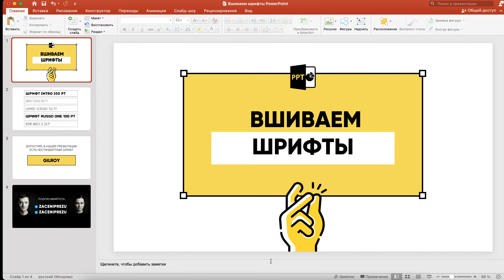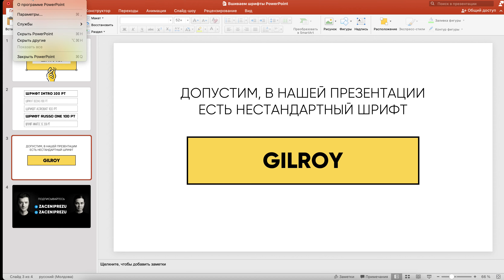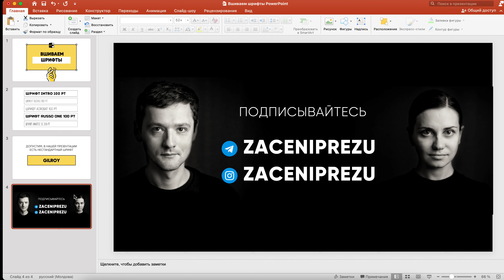Как сохранить нестандартный шрифт в PowerPoint?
Обучающее видео для книги "Слайдхаки".